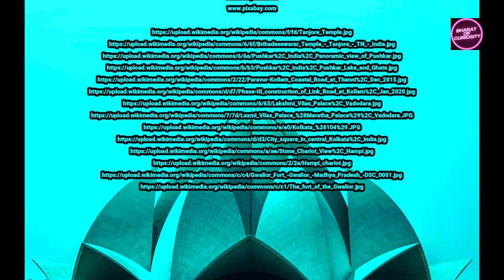7 Ancient Cities in Bharat You did not know about | Part 2 | In Hindi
7 Ancient Cities in Bharat You did not know about | Part 2 | In Hindi

History
Dates Back

The history of India is one of the oldest and most diverse in the world, spanning thousands of years and marked by numerous civilizations, empires, and cultural exchanges. Here's a brief overview:

1. **Ancient India**: The earliest known civilization in India emerged in the Indus Valley around 2500 BCE, known as the Indus Valley Civilization. It was an advanced urban society with sophisticated infrastructure and trade networks. Later, the Vedic civilization emerged in the northern plains, contributing to the development of Hinduism and the Vedas.

2. **Classical Period**: India saw the rise of powerful empires during this period, including the Maurya Empire (322–185 BCE) under Emperor Ashoka, known for spreading Buddhism across the Indian subcontinent. The Gupta Empire (320–550 CE) is considered the golden age of Indian civilization, known for its achievements in science, art, literature, and mathematics.

3. **Medieval India**: This period saw the rise and fall of various dynasties and kingdoms, including the Chola, Chalukya, and Pallava dynasties in the south, and the Delhi Sultanate and Mughal Empire in the north. The Mughals, in particular, played a significant role in shaping Indian culture, architecture, and administration.

4. **Colonial Period**: Starting from the 15th century, European powers, primarily the Portuguese, Dutch, French, and British, established trading posts and eventually colonized parts of India. The British East India Company gained control over large parts of India by the 18th century. India came under direct British rule after the Indian Rebellion of 1857.

5. **Struggle for Independence**: The Indian independence movement, led by figures like Mahatma Gandhi, Jawaharlal Nehru, and Subhas Chandra Bose, sought to end British rule in India through non-violent civil disobedience and mass movements. India gained independence from British rule on August 15, 1947, but was partitioned into India and Pakistan, leading to widespread violence and displacement.

6. **Post-Independence**: India adopted a democratic constitution in 1950, becoming a republic. The country faced challenges such as economic development, social inequality, and regional conflicts. Despite these challenges, India has made significant progress in various fields and is now one of the world's largest economies and a diverse multicultural society.

This overview only scratches the surface of India's vast and complex history, which continues to shape its present and future.

Voiceover-
Voice- Kanwal

Wondershare filmora

Chapters -
0:00 Intro
0:06 Introduction to Topic
0:38 1st Ancient City
4:02 7th Ancient City
4:45 Wrap Up